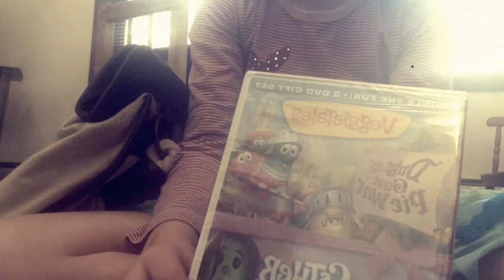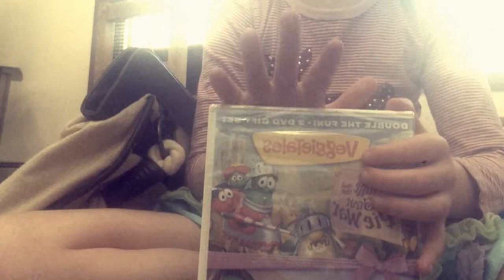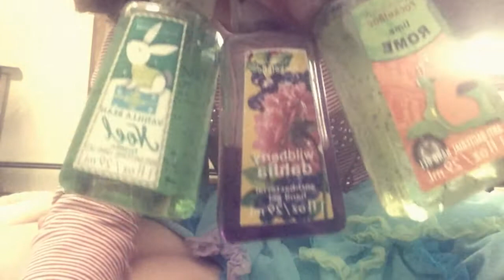What Is in My Purse?